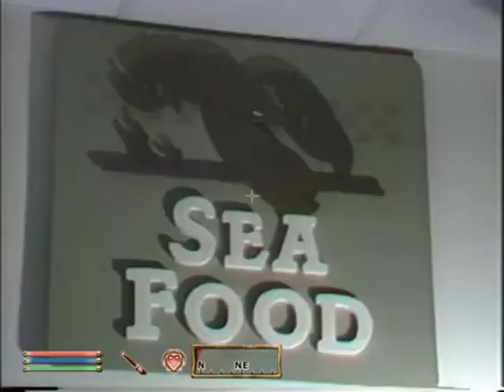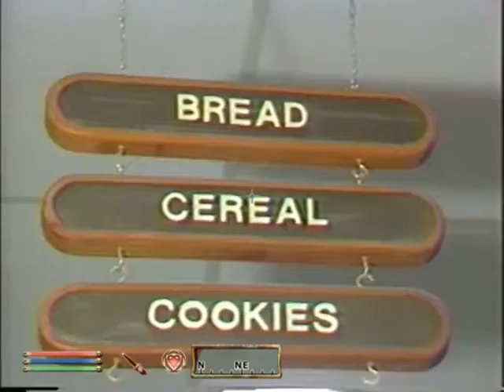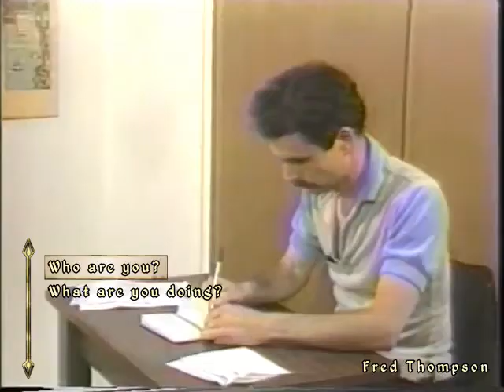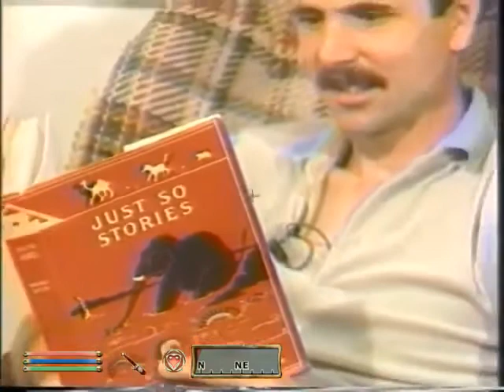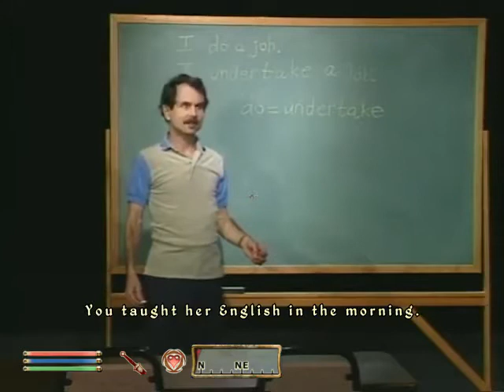Oblivion NPC Dialogue